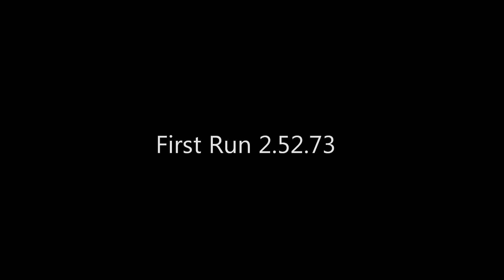Whare Flat HillClimb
OSCC Gravel Hillclimb 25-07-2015 in my $400 Toyota MR2 Automatic. (Otago Sports Car Club)

Whare Flat Gravel Road is just west of Dunedin City.
A bit over 4km of timed course.